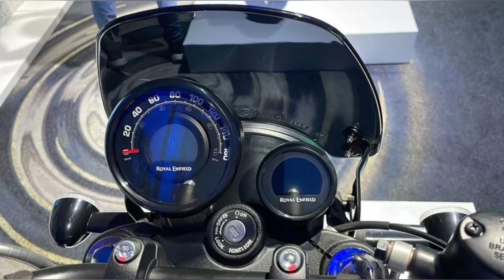Royal Enfield Hunter 350 Walkaround | Launch Day paddleshifters royalenfield | Malayalam review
Royal Enfield has finally launched the Hunter 350, the brand’s first ever street-oriented naked. The third bike based on the J-Series Platform, the Hunter 350 shares it’s engine with the Meteor 350 and Classic 350 – which makes identical performance figures. However, it boasts brand new, modern underpinnings, such as 17-inch tyres front and rear, a redesigned frame, and as mentioned, the lightest kerb weight of any Royal Enfield bike till date.